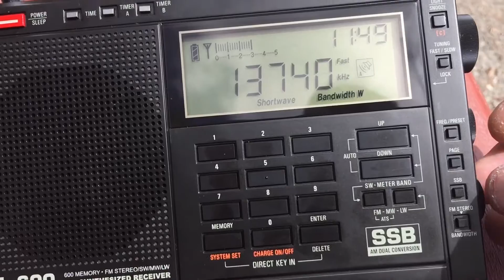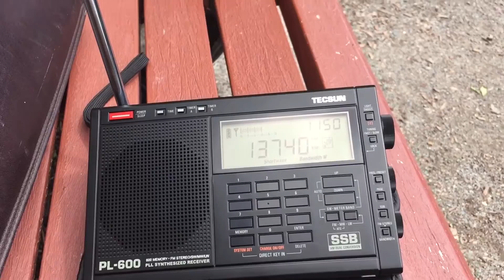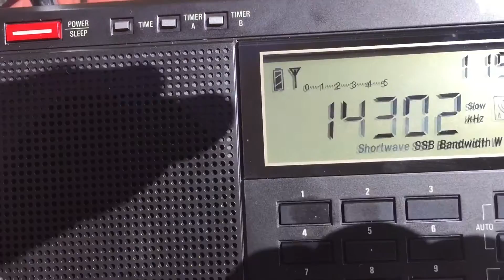Tecsun PL-600 First Signals Tuned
Tuning signals on the Tecsun PL-600 shortwave portable radio for the first time. China Radio International, and radio amateurs in North and South Carolina on single sideband.